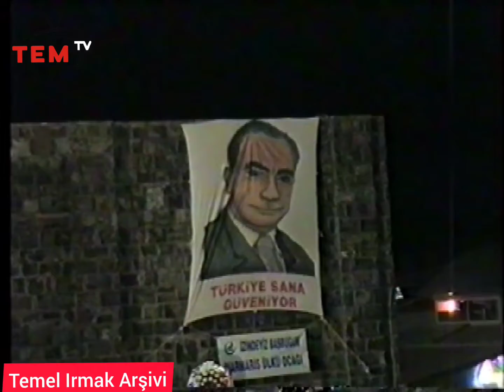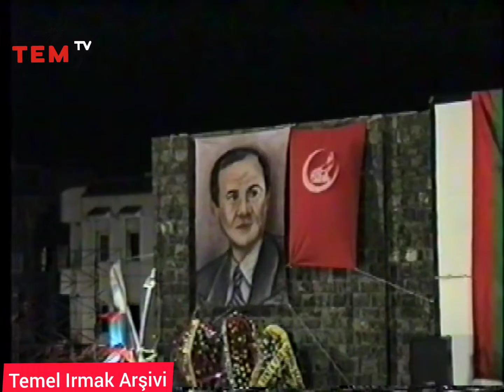MHP Marmaris Amfi Tiyatro Konseri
Temel Irmak Arşivi